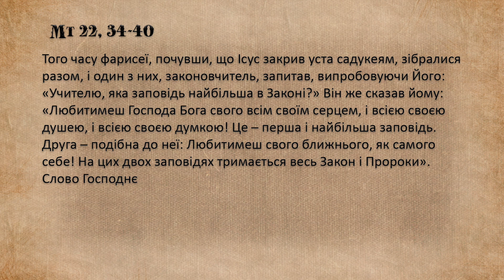"Дорога до серця", ХXІХ звичайний тиждень, субота, Лк 13, 1-9, отець Олександр Халаїм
ХXХ звичайна неділя, Мт 22, 34-40